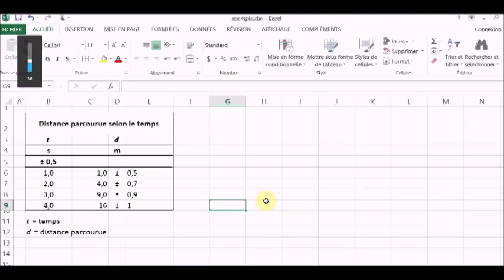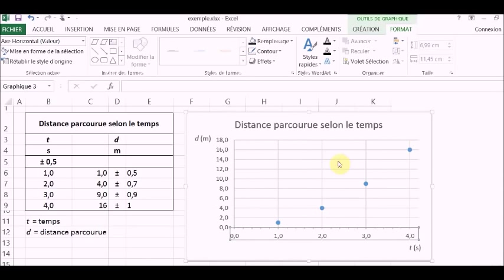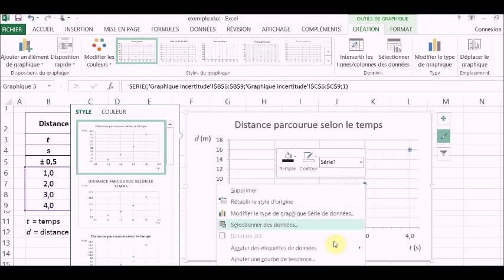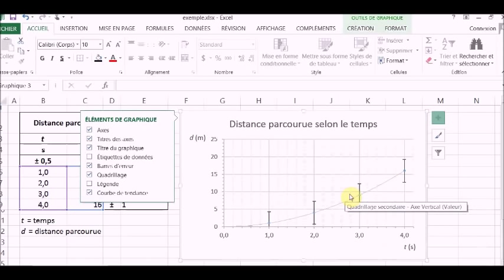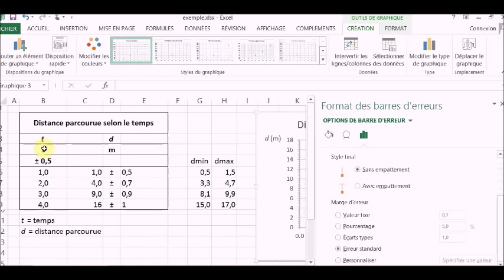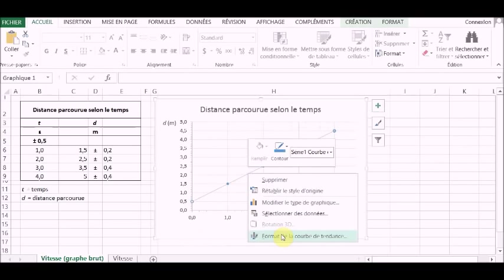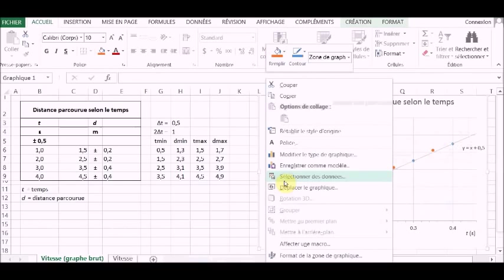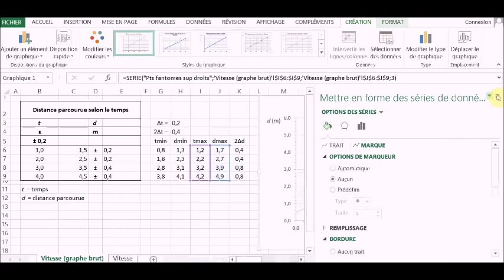Excel - Graphiques nuages de points pour sciences (avec incertitudes)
0:08 Graphique nuage de points - Les bases
9:44 Représentation des incertitudes par H couchés sur le côté
15:02 Ajout de séries de points dans un graphique
18:52 Représentation des incertitudes par des rectangles